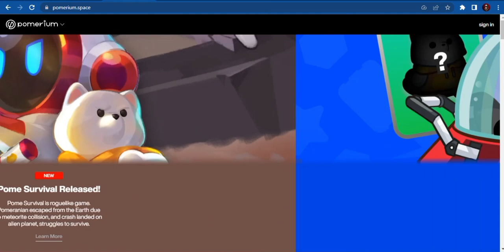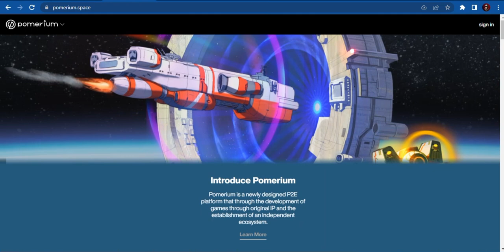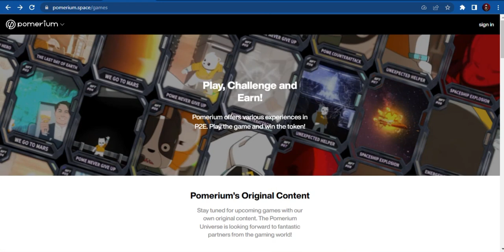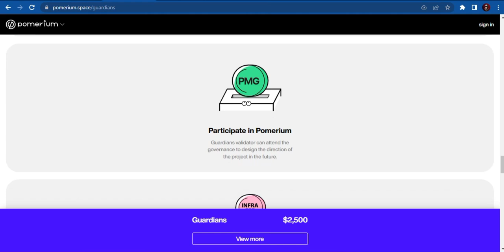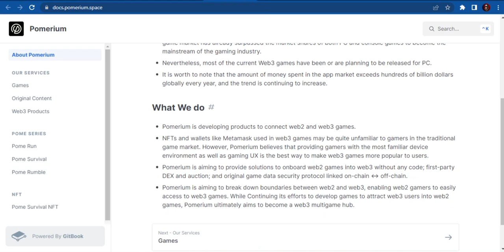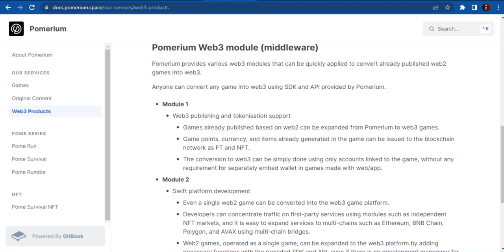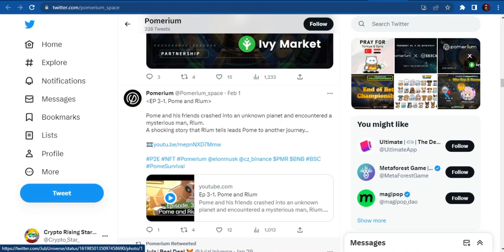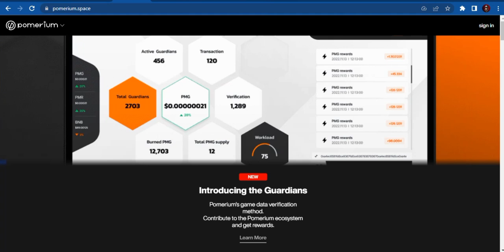NFT Games Play To Earn 🔥 | What Is POMERIUM Platform | Gameplay of Pome Survival + Pome Run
Pomerium is a web3 gaming studio centred around the $BNB ecosystem. With its original content and in-house blockchain & game development teams, Pomerium aims to establish its own web3 gaming empire.

Media, Community and other Channels 🔥

🚩Linktree